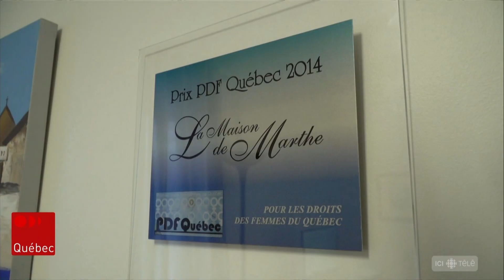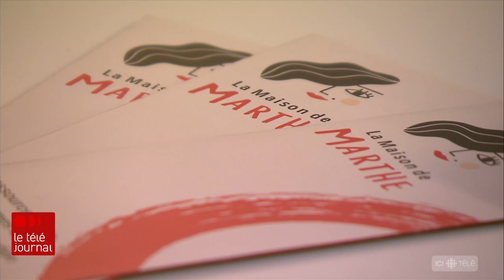Industrie du sexe : les besoins ont changé durant la pandémie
Un centre pour les survivantes de la prostitution estime que le confinement et les mesures sanitaires ont poussé un plus grand nombre de travailleuses du sexe à demander de l’aide. La Maison de Marthe, à Québec, précise que durant la pandémie, les besoins fondamentaux de ces femmes ont aussi changé.

Suivez ICI Québec sur différentes plateformes